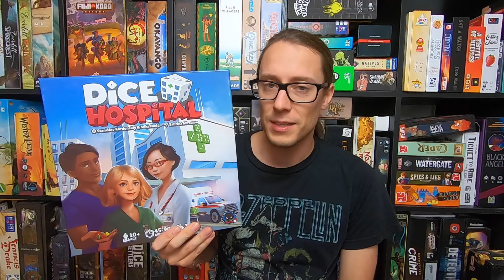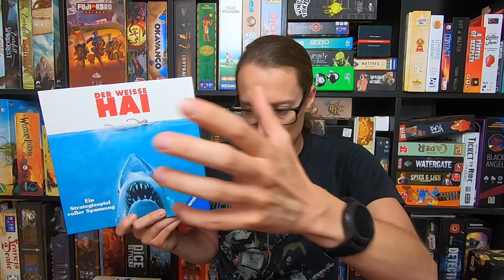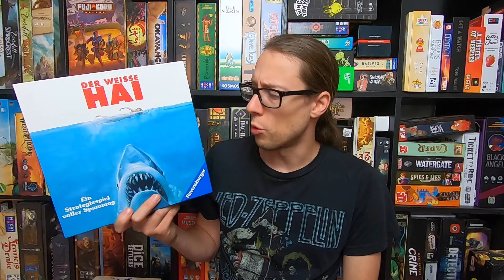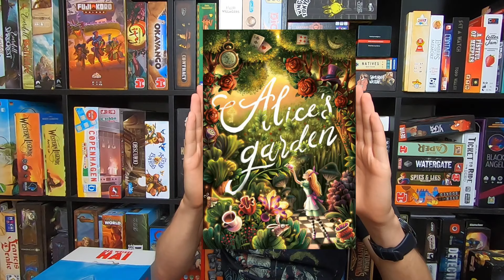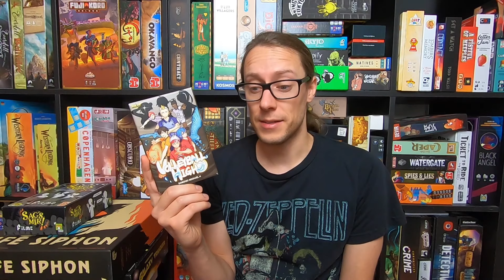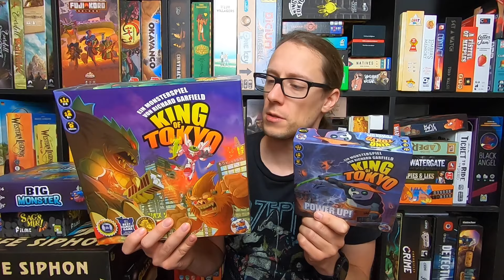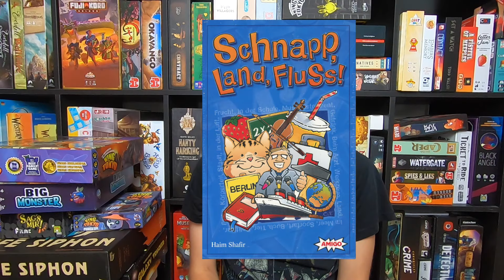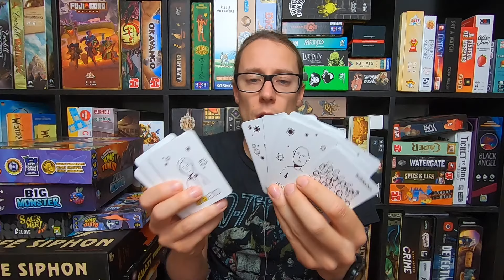Aufgetischt - No83 | Dennis wieder XXL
0:00:00 - Intro
0:00:37 - Dice Hospital
0:01:40 - Age of Civilization
0:03:27 - Wasserkraft
0:05:12 - Res Arcana
0:08:34 - Unlock: Timeless Adventures
0:10:22 - Fleet: The Dice Game
0:11:59 - Harvest Island
0:14:10 - Der Weiße Hai
0:16:34 - GoTown
0:18:15 - Kariba
0:20:03 - Misty
0:21:36 - Kawaii
0:22:50 - Alice's Garden (Prototyp: Änderungen möglich)
0:24:30 - Plotalot (Prototyp: Änderungen möglich)
0:26:08 - Galaxy Trucker
0:28:08 - Die Crew
0:29:25 - Pandoria
0:31:03 - Nova Luna
0:33:08 - Omerta
0:34:02 - Life Siphon
0:35:40 - Texas Hold'em Poker
0:38:00 - Sag's Mir: Filme
0:39:34 - Volleyball High
0:41:24 - Big Monster
0:43:30 - Andor Junior
0:44:28 - King of Tokyo
0:46:45 - Schnapp, Land, FLuss
0:48:12 - Labyrinth: Das Kartenspiel
0:49:30 - Dragons
0:51:00 - Super Mario Monster Trix
0:52:23 - Kakerlakak
0:53:00 - Ubongo Mini/Trigo/Extreme
0:55:00 - Pokémon Sammelkartenspiel
0:57:00 - Uwe Rosenberg Prototyp (Prototyp: Änderungen möglich)
0:58:50 - Hexx Prototyp (Prototyp: Änderungen möglich)
1:00:00 - Gaja Prototyp (Prototyp: Änderungen möglich)
1:01:42 - Stop Corona
1:04:28 - Adventure Island
1:11:23 - Tapestry